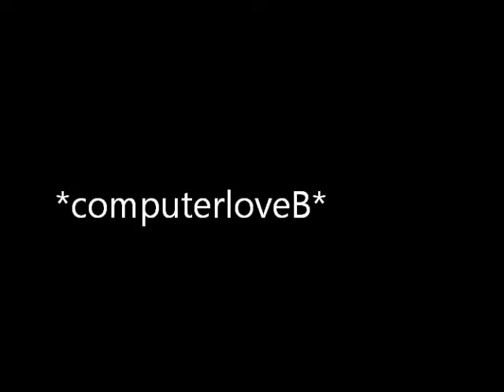Window Seat Please??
Keep in mind that i'm an artist. and i'm sensitive bout my shit

Inspired by 0nDeck